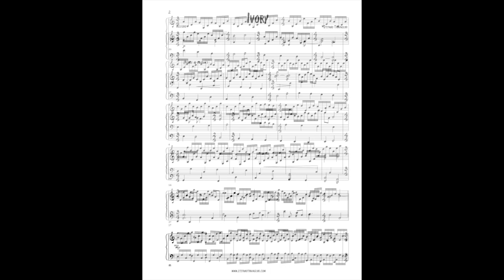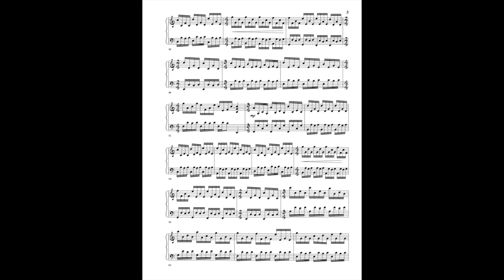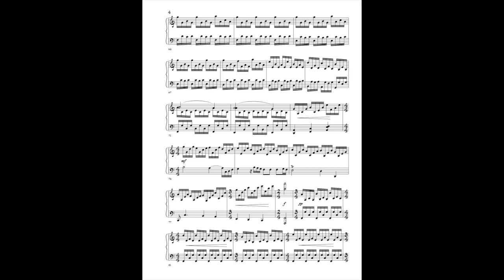Ivory (piano)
Ivory (piano) - Stefano Travaglini
*white keys only!
Garritan Abbey Road CFX Concert Grand